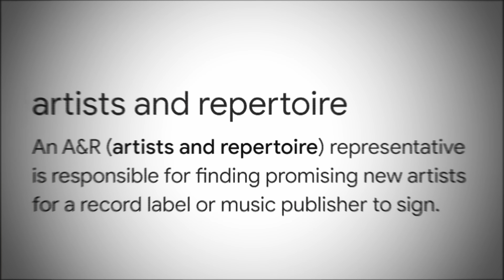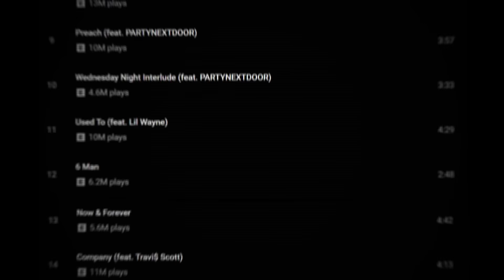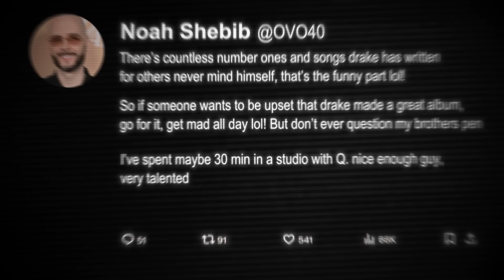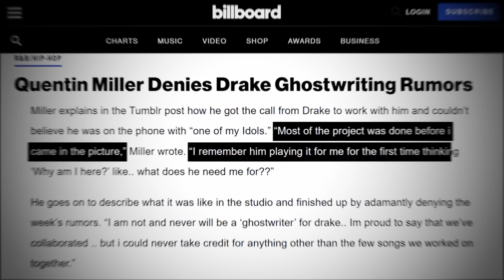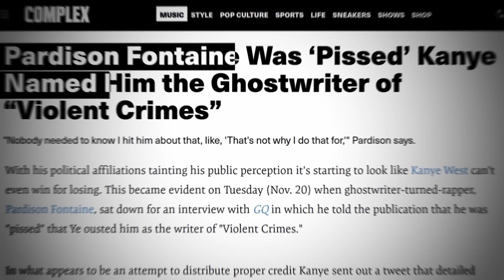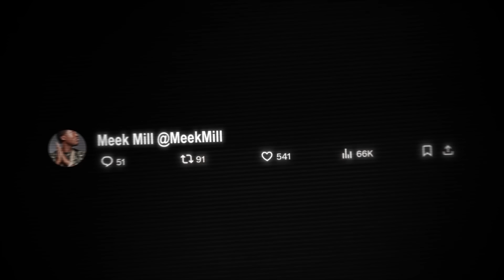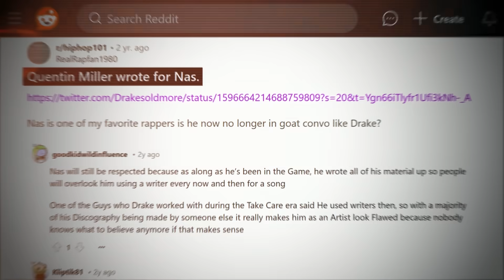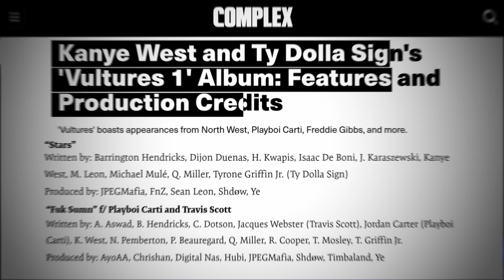How Drake Destroyed His Ghost Writer's Life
Remember Quentin Miller? He was a ghost writer who was exposed for doing work behind the scenes for Drake back in 2015. Since being exposed, his life has been a roller coaster. Today, we delve into the insane things that happened since that boy Drizzy came in contact with him.